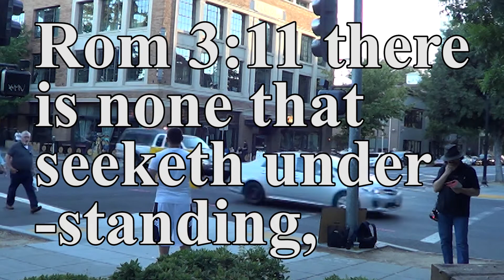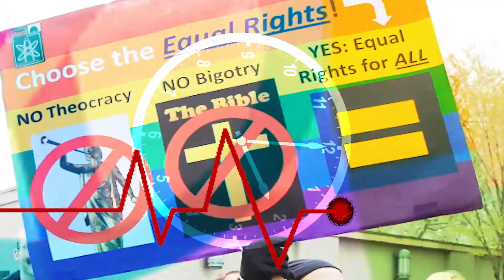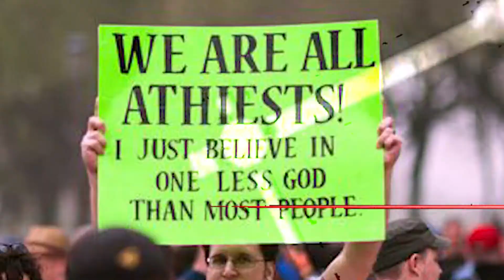No fear of God